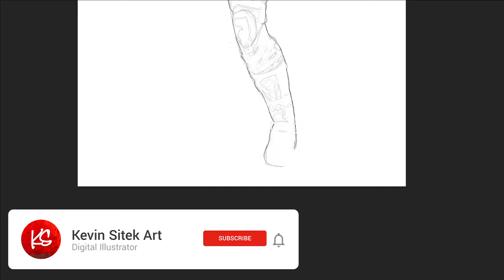Digital Art Drawing Watercolor of Cobra Island Firefly in Time Lapse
A time-lapse art video creating Hasbro GI Joe Classified Series Cobra Firefly action figure adult collectible. This is a time-lapse drawing and painting digital art video. I answer all my comments.